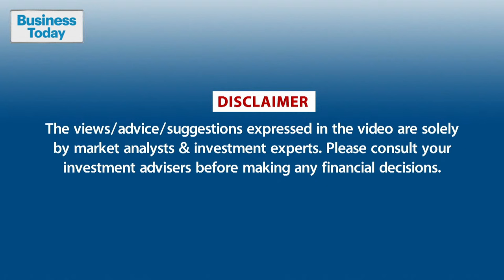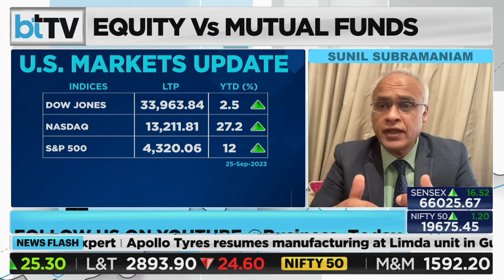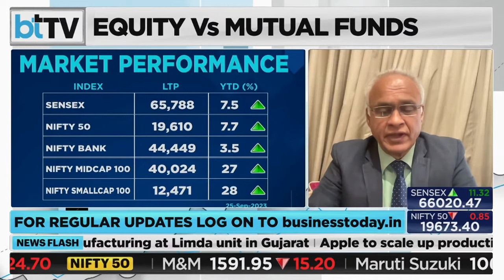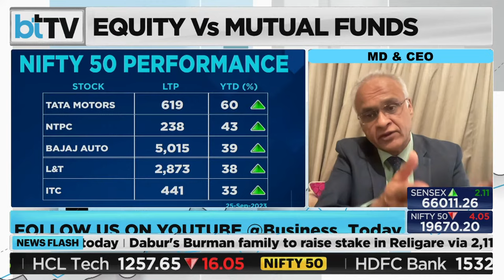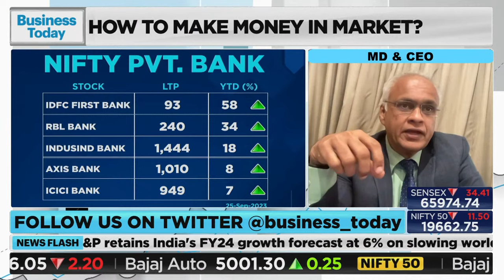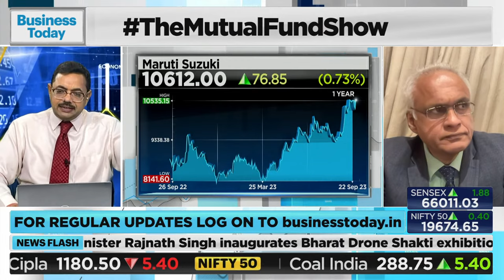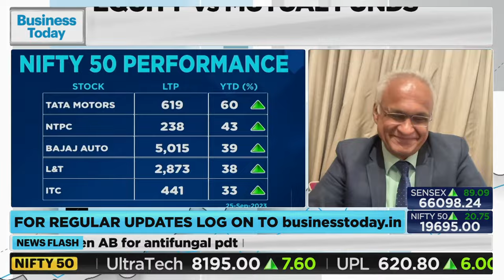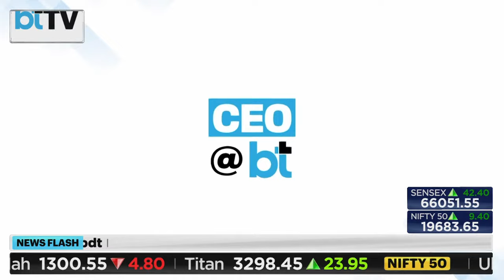Sundaram Asset Management’s Sunil Subramaniam On How To Pick Great Sectors, Stocks In Nifty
In an exclusive interview on BTTV's special series, "The Mutual Fund Show," Sunil Subramaniam, MD and CEO of Sundaram Mutual Fund, shared his insights on long-term investment strategies. Subramaniam expressed his unwavering confidence in the Indian economy, emphasizing the abundance of opportunities it holds for investors. During the conversation with Shail Bhatnagar, he highlighted promising sectors and stocks for long-term investment. Don't miss this opportunity to enhance your investment knowledge.

Watch us for the best news and views on business, stock markets, cryptocurrencies, consumer technology, the world of real estate, bullion, automobiles, start-ups and unicorns, and personal finance. Business Today TV will also bring you all you need to know about mutual funds, insurance, loans, and pension plans among others.